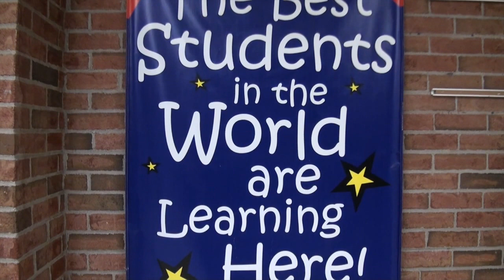Hicks Elementary School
Great Futures Start Right Here at David Hicks Elementary School.
wwcsd.net.